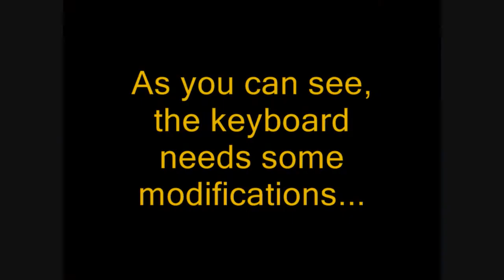Pro Keyboarding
Kellel vaja suuski või uiske, kui on olemas klaviatuur!?

Ladies and gentlemen, may I present you a new sport called KEYBOARDING! In this video, a daredevilish rider by the name Martin Link uses a genuine customized Cherry RS6000 keyboard to pwn some of the highest hills in Tallinn, Estonia. Enjoy, and Razer FTW!! :D